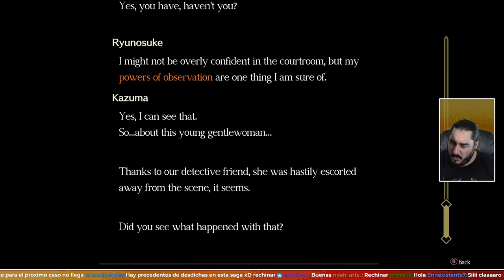Llamar a los Testigos Sorpresa | THE GREAT ACE ATTORNEY